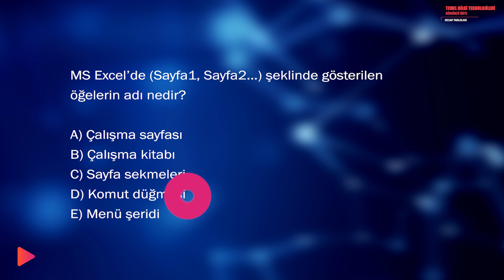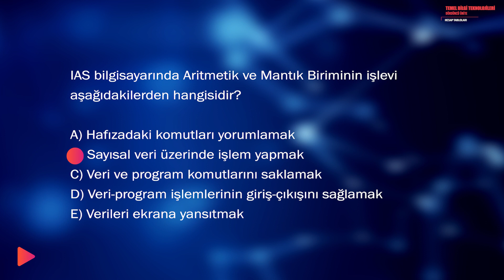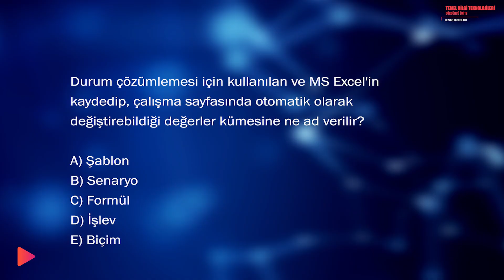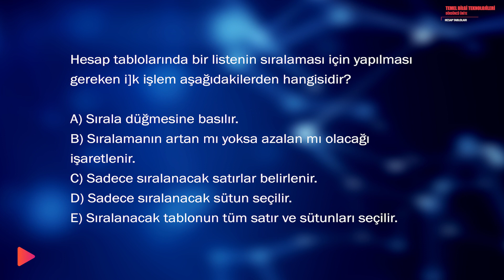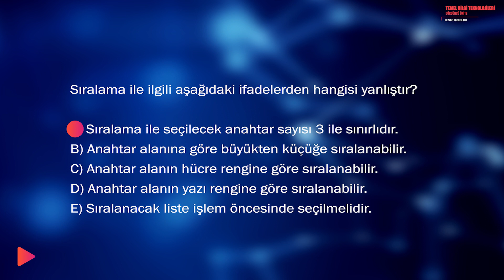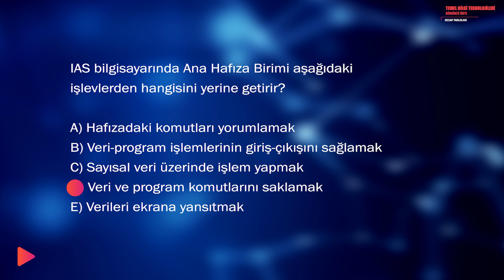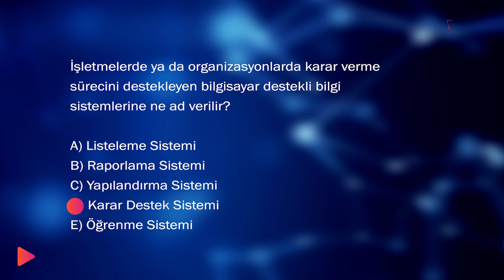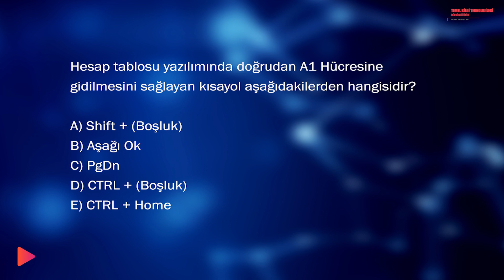ÜNİTE 4: HESAP TABLOLARI; TEMEL BİLGİ TEKNOLOJİLERİ ( AÖF ) ÇIKMIŞ SORULAR AÇIKÖĞRETİM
Bu ünite ile ilgili tüm sınavlarda soruların sorular ve cevaplarını sizlerle buluşturduk.
Bilgi verme amacı taşımayan bu videolar, sadece sınav tarihine kısa bir süre kala çalışmak zorunda olanlar için hazırlanmıştır.
Başarılar..